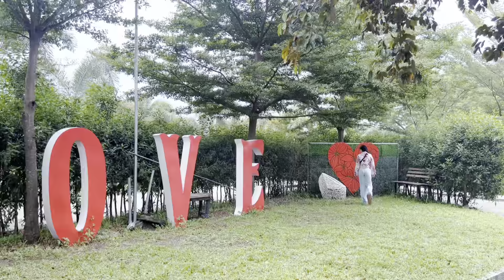Nag enjoy ako Dito sa Viewing Adventure Swimming pool ❤️ Philippines